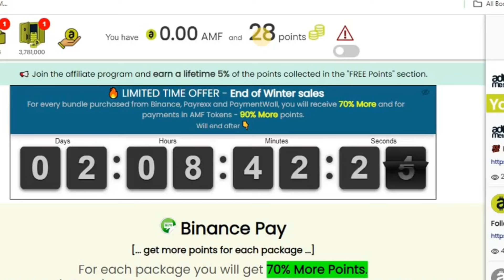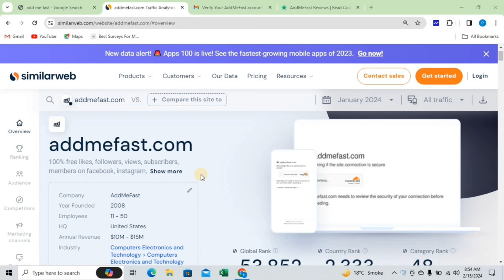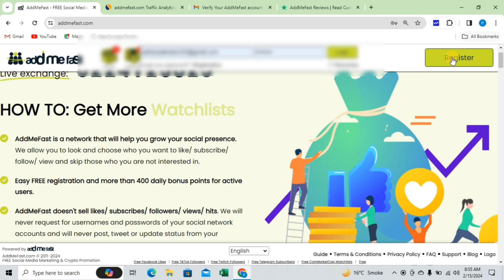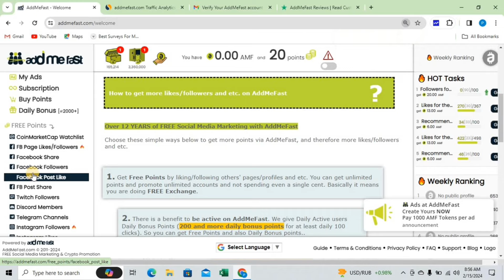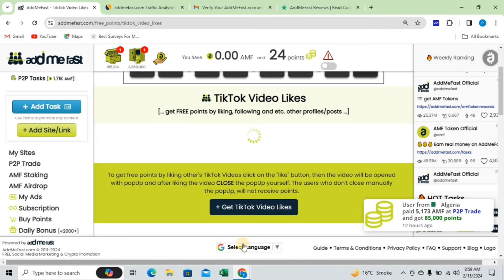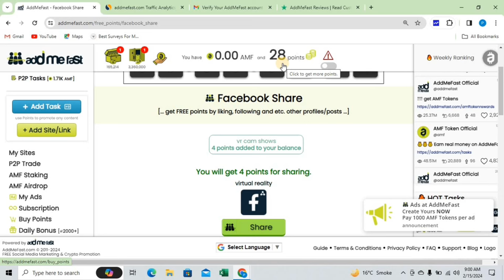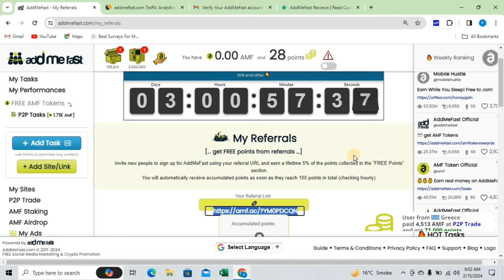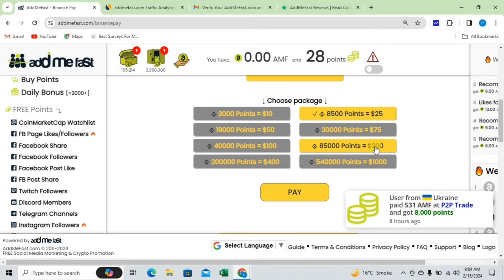Get 10$ Daily From First Day 💰 | Online Earning in pakistan 2024 without investment using Addmefast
AoA Everyone! Are you searching for Real ways to earn money online without investment. This video is about online earning where I am talk to you about earning platform Addmefast. Using this platform you will earn money without investment by performing micro tasks. For complete detail must watch this video.